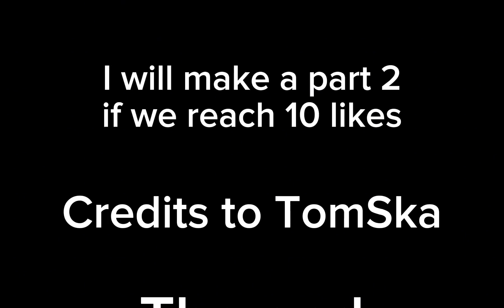Asdf In Melon Playground! [] Part 1 []